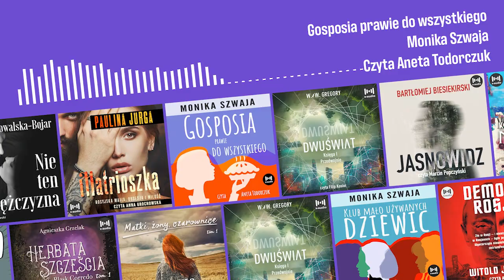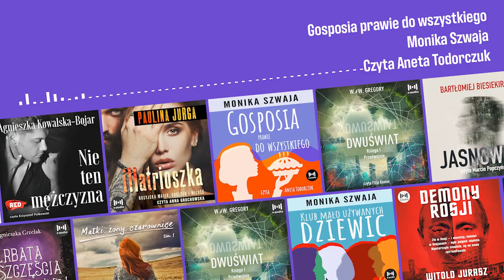CAŁY AUDIOBOOK - Gosposia prawie do wszystkiego - Monika Szwaja - [Audiobook PL] 7/10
Świat otwiera przed nami nieograniczone możliwości – do takiego wniosku dochodzi bohaterka książki i ma rację. Aby jednak z nich skorzystać, trzeba być otwartym na ten świat, nie bać się zmian ani wyzwań, nie zasklepiać w utartych zwyczajach i poglądach. Trzeba iść do ludzi, nie zastanawiając się, co nam to da i czy aby ktoś nie zrobi nam krzywdy. No risk, no fun!

Czy prawie-doktorantka, literaturoznawczyni, może z własnej woli zostać gosposią pracującą „po domach”? I to nie w Ameryce, ale u nas, w Polsce? Czy można mieć radość z pracy? Czy można pokochać kogoś o pięćdziesiąt lat starszego od siebie? Albo o pięćdziesiąt lat młodszego? Czy trzeba tkwić w związku z osobą, która uczyniła nam krzywdę? Zakres naszej wolności jest szerszy niż czasami chcemy to przyznać. Książka ta nie powstałaby, gdyby nie kilkoro moich Czytelników, których spotkałam na trasie autorskiej lub w Internecie. Oni poszerzyli moją wiedzę i podarowali mi wiele radości. Chciałabym te wartości przekazać dalej. Monika Szwaja

Jeśli masz ochotę na porcję humoru i optymizmu, szukasz lekkiej historii, która poprawi Ci nastrój – to książka dla Ciebie!

(P) 2020 The Copyright in this audio recording is owned by X-audio Sp. z.o.o.